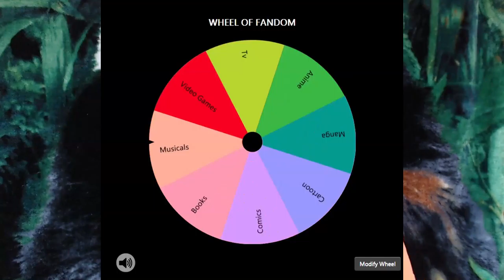Discovering Fandoms: Yuri!!! On Ice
Yuri!!! On Ice! You guys said I should talk about a new anime so here i go. Next week's DF will be about Video Games so let me know which one I should do.

.no?. that's ok. Thank's for reading the description to the end:) Have a wonderful life!